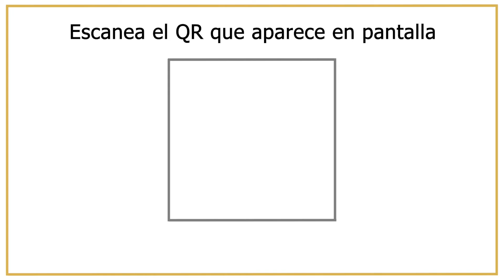Curso Virtual | Administración de Contratos en Proyectos Mineros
Los invitamos a participar de nuestro curso virtual "Administración de Contratos en Proyectos Mineros ", que se llevará a cabo durante este mes de mayo.